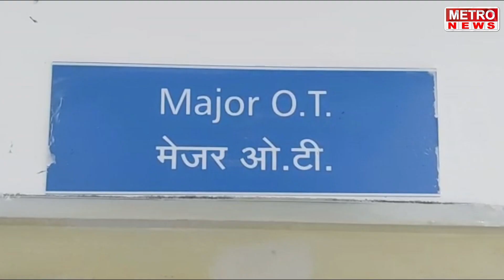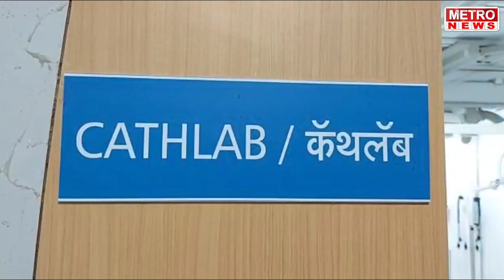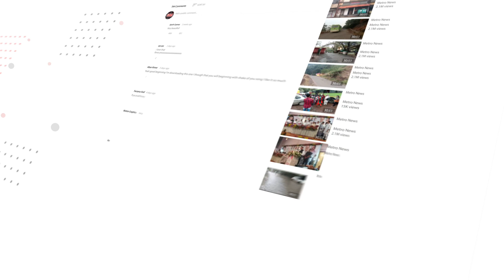Metro News | संभाजी भिडे यांच्यावर गुन्हा दाखल झाला पाहिजे, रामदास आठवले !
संभाजी भिडे यांच्यावर गुन्हा दाखल झाला पाहिजे, पहा कारण काय !